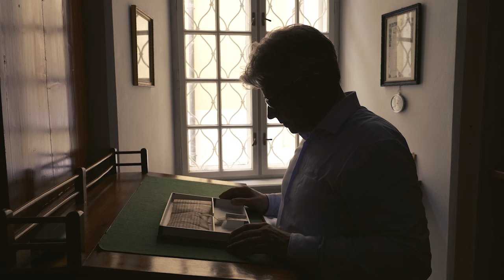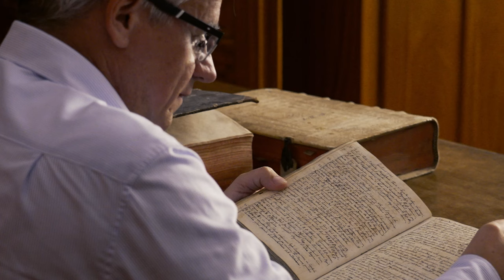Pro Pannonhalma-díjazott 2024: Dr. Dénesi Tamás, a Pannonhalmi Főapátsági Levéltár igazgatója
Bencés közösségünk 2024-ben állam- és monostoralapító Szent István királyunk ünnepén Pro Pannonhalma-díjat adományozott Dr. Dénesi Tamás történész-levéltárosnak, a Pannonhalmi Főapátsági Levéltár igazgatójának.
A Pannonhalmi Főapátság „Pro Pannonhalma” megnevezéssel díjat alapított azon belső és külső munkatársai részére, akik a Főmonostor célkitűzéseinek megvalósításában jelentős mértékben, huzamos ideig közreműködtek.

Szerzetestestvéreink minden nap részt vesznek a gimnáziumi oktatásban és nevelésben, területi apátságunk tizenöt plébániájának ellátásában; ételt osztanak a rászorulóknak és működtetik az Egyházmegyei Karitászt.
Ön is segítene?
Kérjük, támogassa adója 1%-ával a Pannonhalmi Főapátság szociális, jótékonysági, oktatási és kulturális szolgálatait!
PANNONHALMI FŐAPÁTSÁG KÖZHASZNÚ ALAPÍTVÁNY
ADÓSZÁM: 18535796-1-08